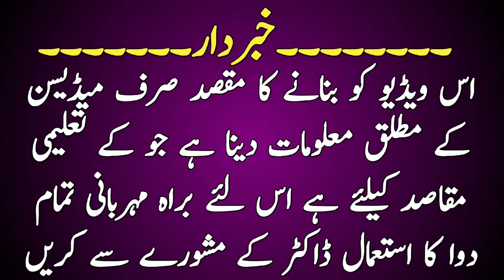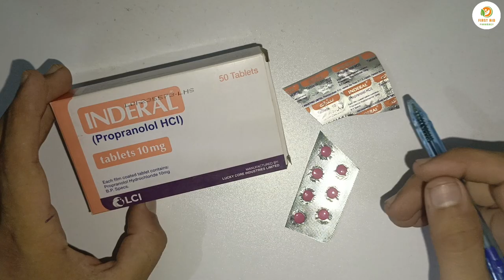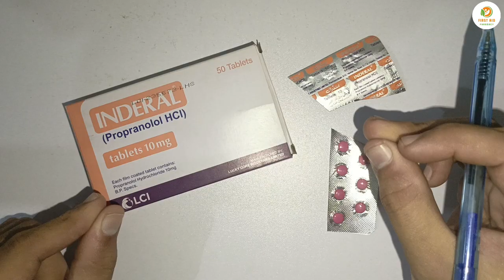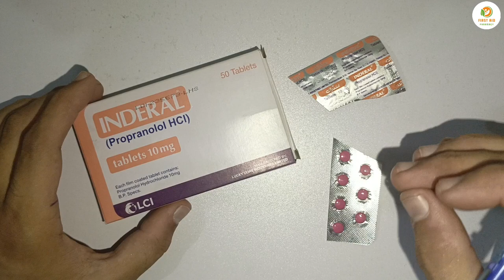Inderal Tablet Used For In Urdu | Inderal 10 Mg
In This Video :

inderal tablet used for in urdu
inderal
inderal 40 mg
inderal 10 mg tablet uses in urdu
inderal 40 mg uses in urdu
inderal tablet
inderal propranolol 10 mg uses in urdu
inderal tablets 10mg
inderal 10 mg